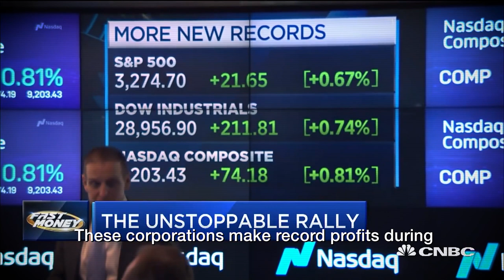Gloria La Riva: A Socialist Answer to the Two Corporate Parties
Last night’s debate showcased the limits and failings of this so-called democracy: a choice between two candidates of corporate power, institutional racism and war. Neither Biden and Trump have any interest in solving the existential crises facing the working class and the planet.

The La Riva campaign is fighting for a whole new system with a program that meets the scale of the crisis. The campaign has worked tirelessly to gain ballot access in 15 states and write-in status in 13 additional states to give people a real alternative.

To learn more visit Lariva2020.org